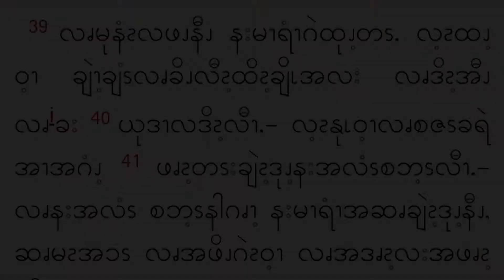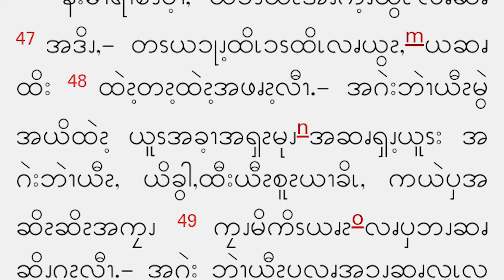Dec 12, Gospel reading in Pwo Karen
Dec 12, (Lk 1:39-48)